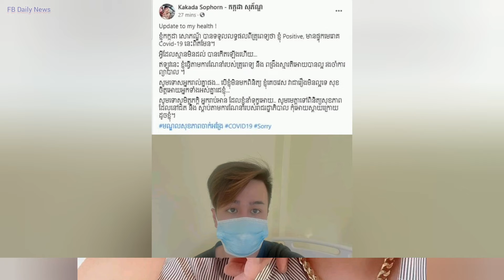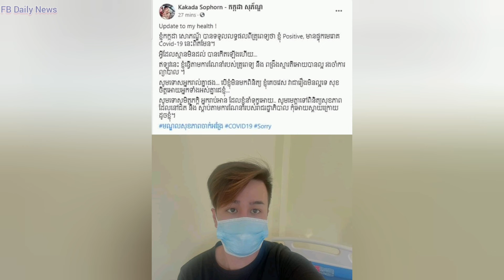មិនចាំយូរ! រ៉ូស ក៏បានចេញមុខបញ្ជាក់ច្បាស់ៗ ក្រោយដឹង កក្កដា សុភ័ណ្ឌ មានវិជ្ជមានកូវីដ-១៩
មិនចាំយូរ! កញ្ញា រ៉ូស ក៏បានចេញមុខបញ្ជាក់ច្បាស់ៗ ក្រោយដឹង កក្កដា សុភ័ណ្ឌ មានវិជ្ជមានកូវីដ-១៩
Sources and Referencing:
Sound: Adobe Audition 2020
Images: Google.com, Facebook.com
Video Editing: Camtasia 9
Thumbnail(s) Editing: Photoshop CS6